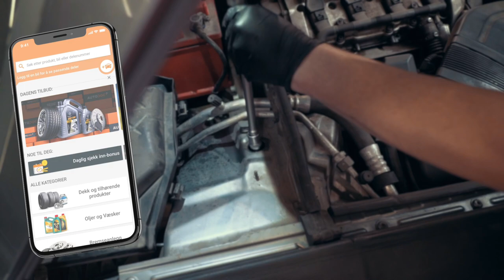Slik bytter du fjærbein på bilen [AUTODOC-VIDEOVEILEDNINGER]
⚡ Alle video- og PDF-veiledninger: Last ned og se dem på AUTODOC CLUB

00:00 — Fjærende ben: trinn-for-trinn veiledning for utskifting
00:26 — Du må finne de øvre og nedre festene når du skal bytte komponentene
01:12 — Fjærbein byttes ut i par på en aksel
01:49 — Finn de nedre festene
04:16 — Demonter festekomponentene og slipp opp fjæren
05:16 — Sett sammen fjærbeinet i motsatt rekkefølge
06:16 — Monter fjærbeinet på bilen
08:13 — Sett fjærbeinet sammen i korrekt rekkefølge, ellers vil det ikke være mulig å montere det på festepunktet